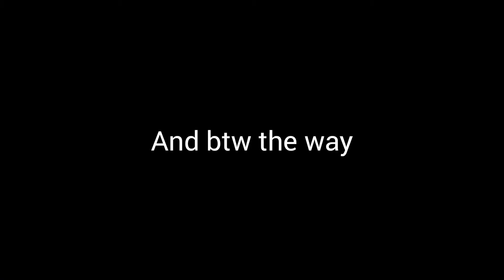PowerOn YT VS Ldr Abyss | Pixel Gun 3D 1v1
He is the teacher of Menace YT.
He challenged me.

next video is not 1v1

If you guys enjoyed the video, leave a